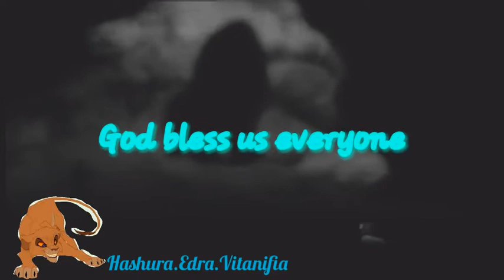Animash The Cataylst 🐾(Short)🐾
I done To make anything else.

TLK/TLK2
GDW
BAMBI 2
LADY AND THE TRAMP 2
FIGHT CLUB
BALTO